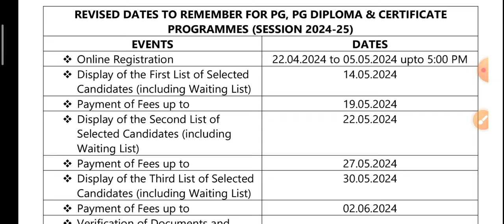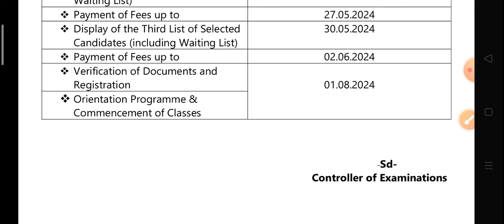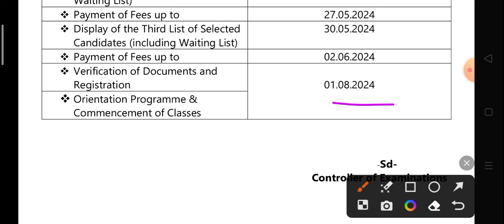CUET PG classes कब से शुरू होगी जानिए Assam university NEHU registration update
CUET PG classes कब से शुरू होगी जानिए Assam university NEHU registration update nehu cuetpgcutoffCentral University placement report 2024
nehu registration update
Assam university registration update

CUET PG एक और University ने जारी किया merit list बहुत कम गया कट ऑफ देखिए

central university of Himachal Pradesh PG cut off 2024

cuet pg university list
cuet pg university list 2024
cuet pg university list malayalam
cuet pg university list for mba
how to check cuet pg university list
coqp12 cuet pg university list
cuet pg agriculture university list
cuet pg agriculture university list 2024
cuet pg agriculture government university list
cuet pg llb university list
cuet pg all university list
cuet pg 2024 application form university list
cuet pg best university
cuet pg university selection
cuet pg college list for mba
cuet pg college list for mca
cuet pg top universities
cuet pg state university
top universities in cuet pg
cuet pg college list mba
cuet pg mba university list
university under cuet pg 2024
cuet pg political science university list
cuet pg top 10 university
cuet pg all university
cuet pg college list
cuet pg college list 2024 for mba
cuet pg mca college list 2024
cuet pg llb college list 2024